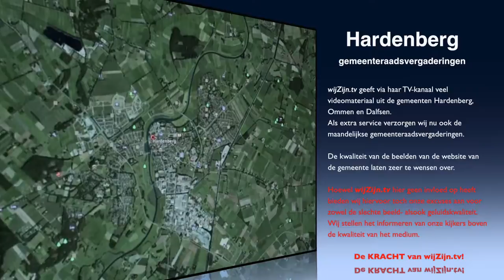Hardenberg: Raadsverg. van 18 aug. 2015